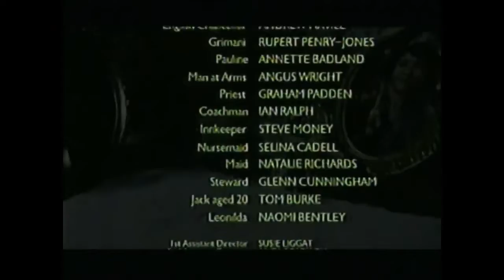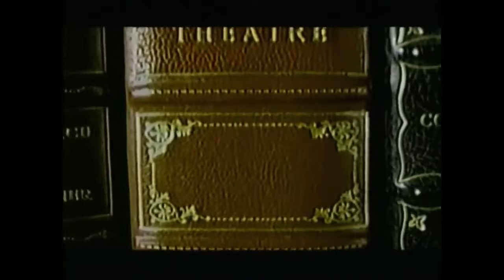PBS Waylon Jennings The Outlaw Performance teaser